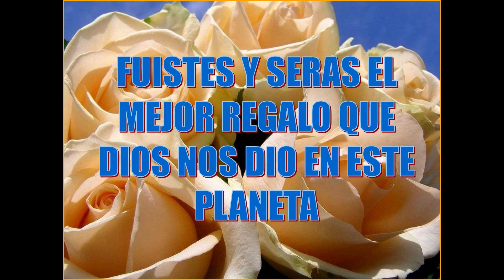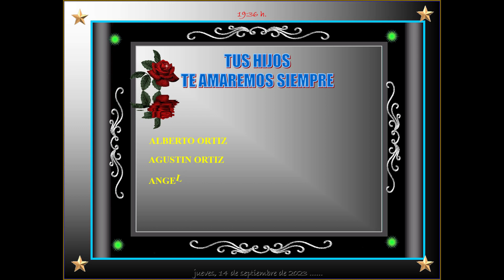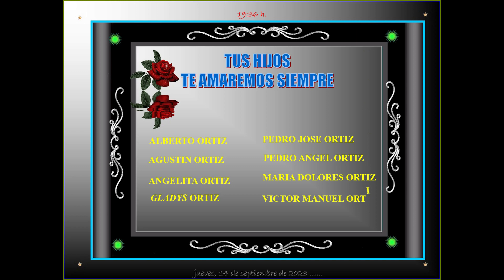Feliz Cumpeaños PAPA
Este video es dedicado a mi Padre Francisco Ortiz que nacio un dia como el de hoy en el 1924